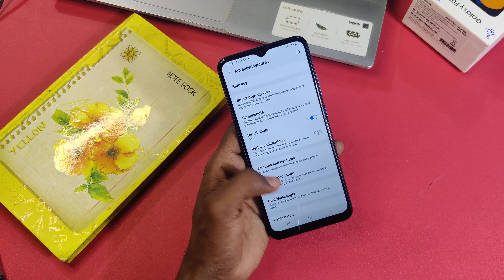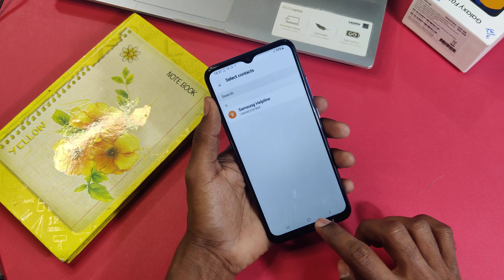How To Create Clone Apps in Samsung Galaxy F02s , Samsung Galaxy F02s Dual Apps Kaise Banay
Hello Friends Mera Naam Hai Sameer Khan
Or Aap Dekh Rhe Hai Apka Apna YouTube
Channel Technical Mind Support
Video Topic :-
1- Samsung Galaxy F02s Screen Recording
2- Samsung Galaxy F02s Tips And Tricks
3- Samsung Galaxy F02s Screenshot Setting
4- Samsung Galaxy F02s Apps Lock
5- Samsung Galaxy F02s Hide Photo And Video
6- Samsung Galaxy F02s Hide Apps
7- Samsung Galaxy F02s Ringtones Change
8- Samsung Galaxy F02s Pattern Lock
9- Samsung Galaxy F02s Fingerprint Setting
10-  Samsung Galaxy F02s Internet Speed Meter